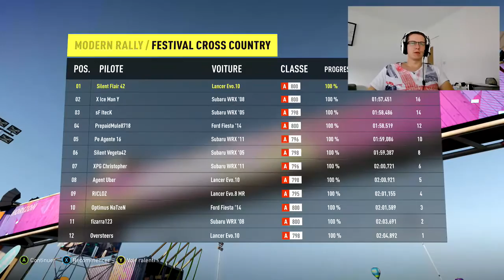Facelive || Forza Horizon 2 (Démo)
mais surtout n'hésitez pas à m'ajouter sur Xboxlive Silent Flair 42 (Xbox One uniquement)